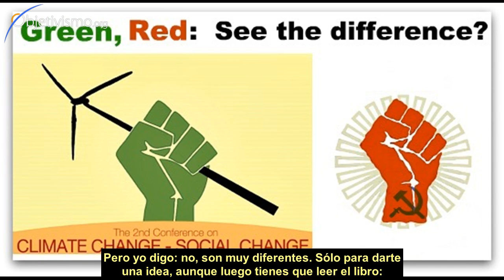Ambientalismo y religión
¿En qué se parecen el ecologismo y el comunismo? ¿Cuáles son sus diferencias esenciales?